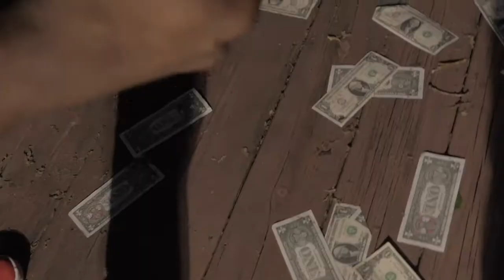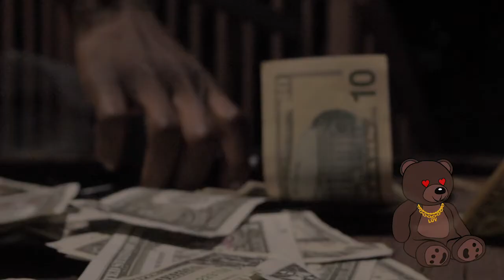HOMAGE - One Shot | OFICIAL MUSIC VIDEO